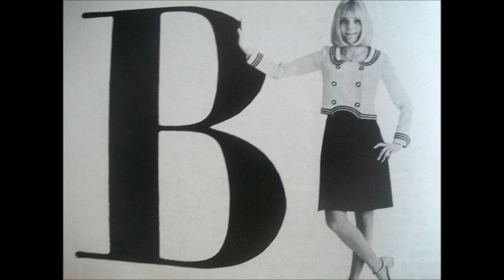France Gall ‎- Et Des Baisers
France Gall   ‎-- Et Des Baisers  (1965)